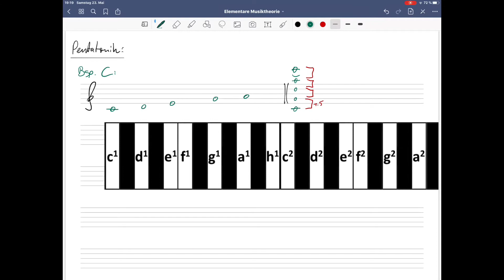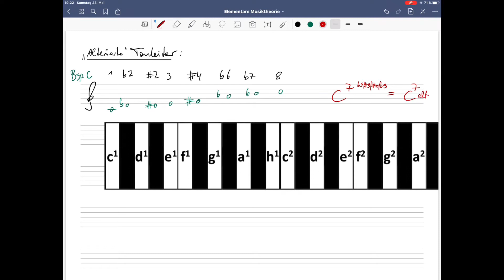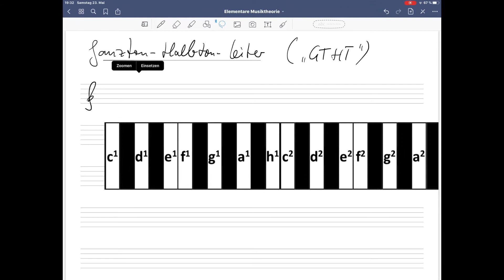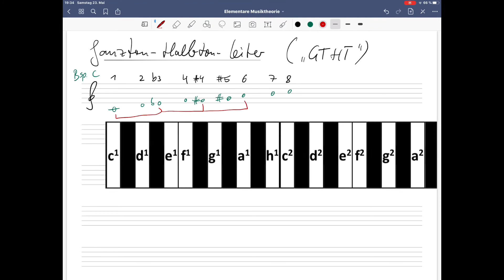#19 weitere wichtige Tonleitern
0:03 Pentatonik
0:49 Alterierte Tonleiter
1:44 Ganztonleiter
2:24 Ganzton-Halbton-Leiter (GTHT)
3:10 Chromatische Tonleiter

Dieses Video dient zur Veranschaulichung von im Unterricht behandelten Themen. Es stammt aus der Einheit „Elementare Musiktheorie“.

Die Übungen bauen aufeinander auf - sollten also im Normalfall von vorne durchgearbeitet werden.